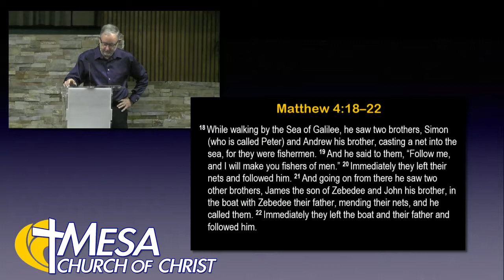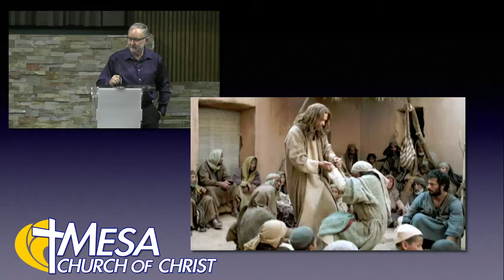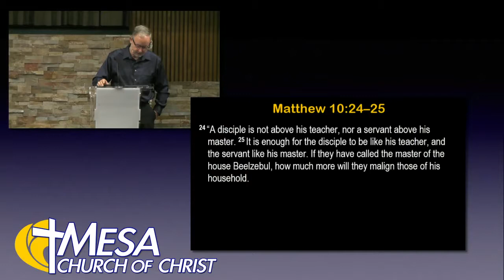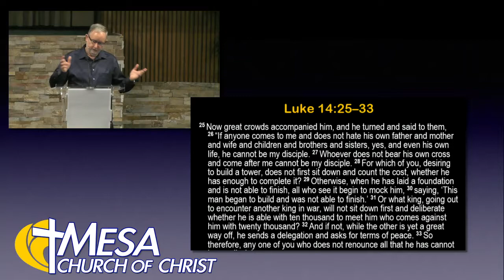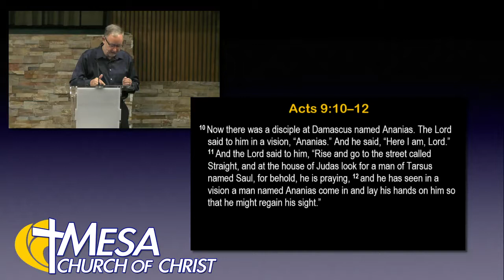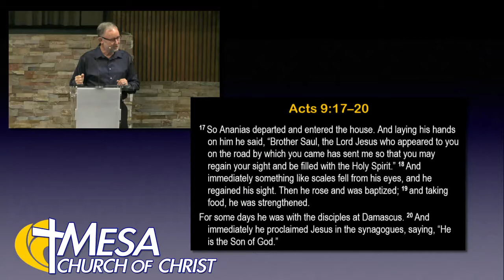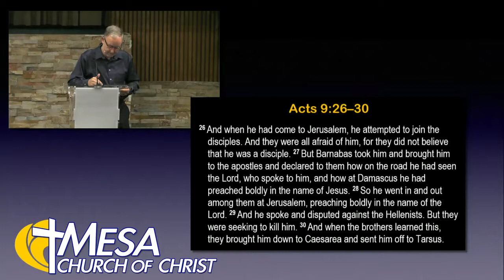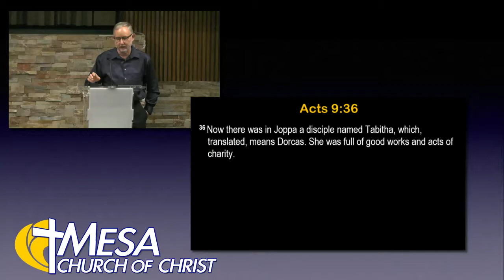Spectator to Disciple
Christianity is not an instant cure for sin to salvation but a process by which God leads us to a greater relationship with him. Jesus called some and others just followed because they were interested. What is the progression to become a disciple and why are there so few around?